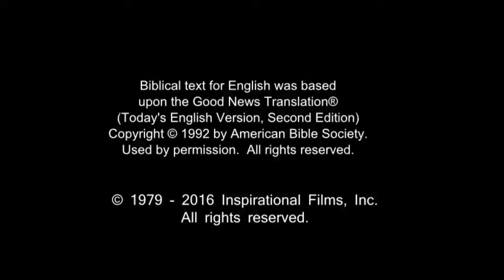Arabic, Modern Standard Life Saving Message! Jesus! Jesus! Jesus Save me! Risen Jesus Saves!(80)